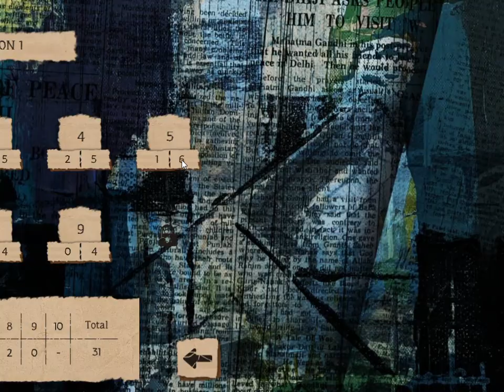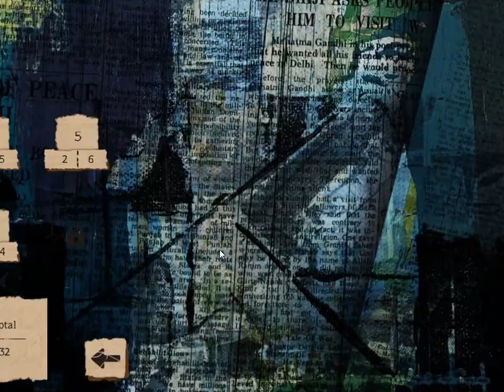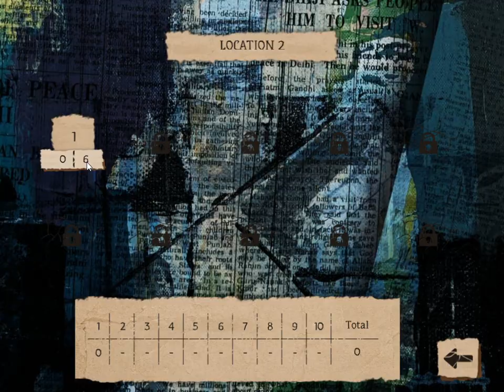Mystery Solitaire - The Black Raven 3 Gameplay #3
The Black Raven 3 returns with more addictive Golf Solitaire as I try to better the scores on some past Levels but apparently it's still just as tricky so let's venture into the next Location, shall we?! Enjoy!